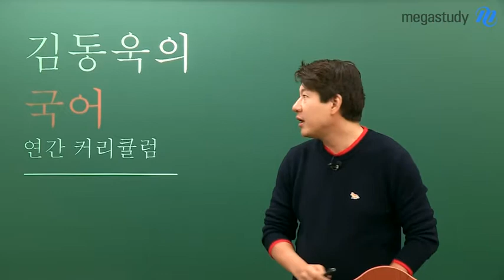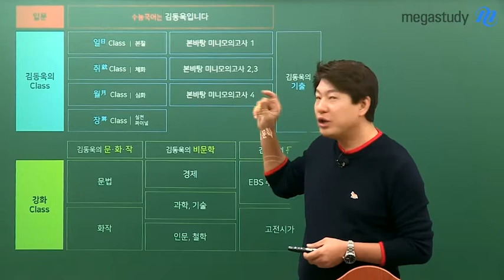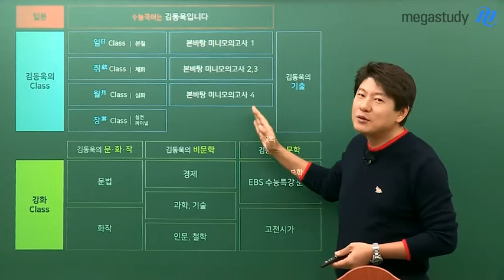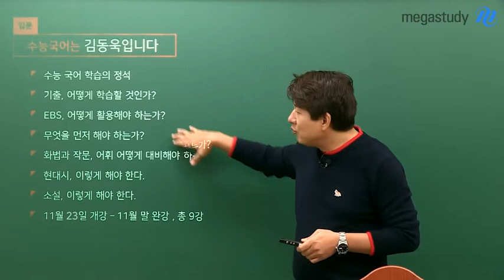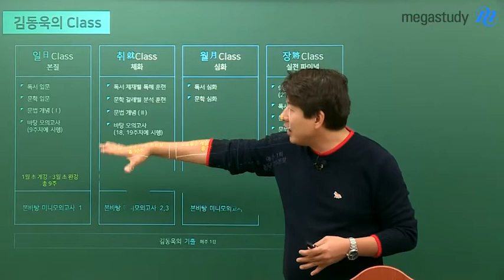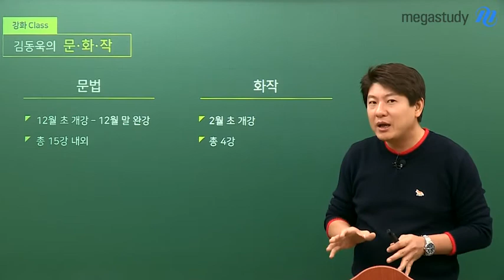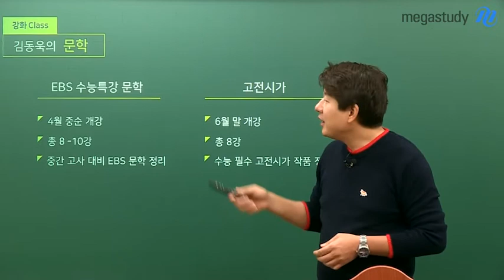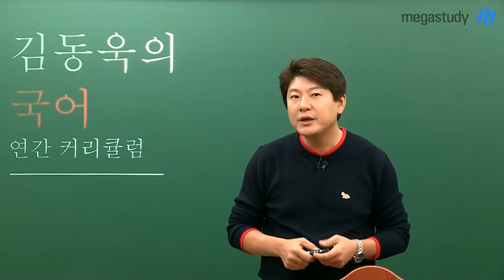[메가스터디] 국어 김동욱쌤 - 김동욱 클래스 연간 커리큘럼 안내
2019학년도 수능을 대비하는
김동욱 클래스 연간 커리큘럼 소개입니다.

1년 동안 메가스터디 여러분과 함께 할 강좌들을
상세하게 설명해드리겠습니다.

수능 국어는 김동욱 입니다!!